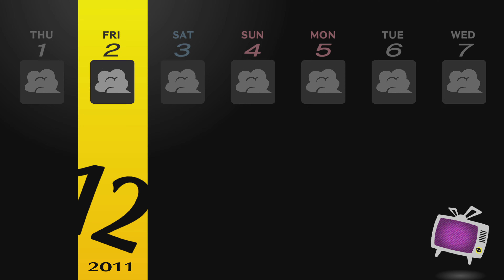Persona 4 GOLDEN #35